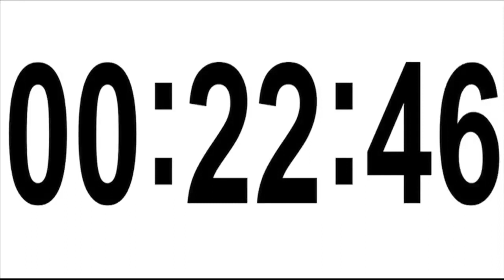600 MINUTES TIMER { 10 HOURS TIMER } COUNTDOWN TIMER WITH ALARM ⏰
This All  Minutes timer with a loud alarm when the clock shows 0:00.
❤️This  minutes timer is great as a countdown for your break, church, classroom, workout, homework, study, relax, baking, sleeping, cooking or reading.

countdown timer
work out
canva tutorial
final countdown
stop motion
anne marie
film
alarm sound
sound effect
soundcloud effect
upin ipin
minecraft animation
ary digital
tiny house
set up
red alert